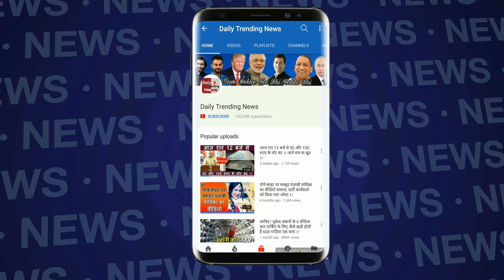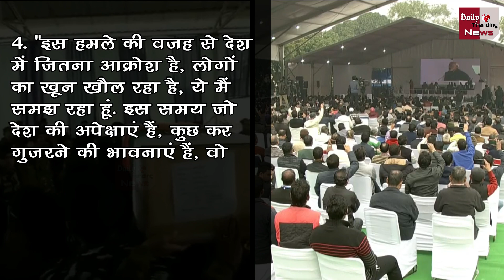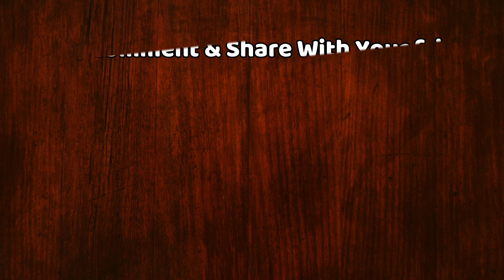Pulwama Terror Attack : PM मोदी की वो पांच बातें जिसने बढ़ा दी हैं पाकिस्तान की धड़कनें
Pulwama Terror Attack On PM Narendra Modi | Narendra Modi Reaction On After Pulwama Terror Attack |  Narendra Modi 5 Big Decision | Narendra Modi On J&K Terror Attack | CRPF Jawan